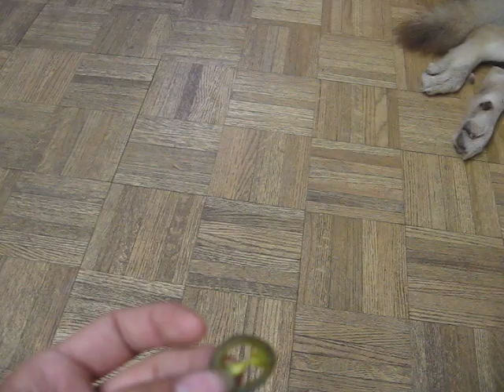Bedlington Vs Jalapeno2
feeding the jalapeno to puppy Juggernaut this time with Kilo in the background... cute rejection face, this one only likes sweets :D

BTW FLAMERS: I'm presenting FOOD, not poison to my babies, and they have the choice to take it or not, its up to them and always get water(DUH) I don't see any force feeding or any crying dogs; Save your flames for a REAL case and not for accusing people of animal cruelty over food. ITS FOOD